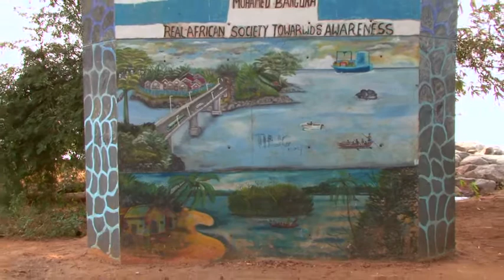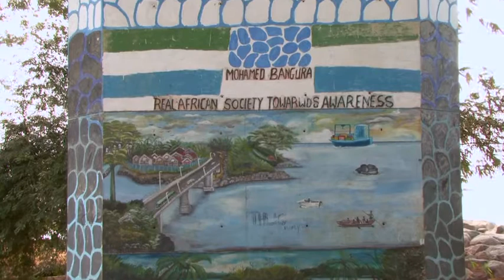Mohamed Bangura's Real African Awareness Bridge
Mohamed Bangura lives with his family inside a bridge in Freetown, Sierra Leone.
During the civil war, Mohamed was forced to shelter in the bridge to avoid the fighting. He has stayed there ever since. He now offers the bridge as a refuge to the unemployed youth of Freetown.